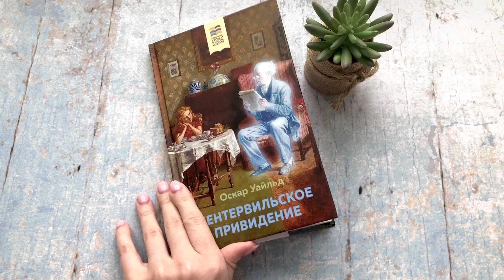Оскар Уайльд. Кентервильское привидение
В Кентервильском замке обитает привидение. Много лет оно пугало обитателей, и казалось бы, так будет всегда. Когда замок переходит к новым владельцам, злобный дух собирается вволю повеселиться. Как только призрак ни старался. Оставлял пятна крови на полу, гремел цепями, страшно хохотал и бродил ночами по коридорам. Однако Отисы - та еще семейка! Призраку пришлось признать свое поражение. Но в конце концов чистота и любовь доброй девочки спасают его душу. В книгу включены произведения Оскара Уайльда: новелла "Кентервильское привидение" и сказки из сборника "Счастливый принц".